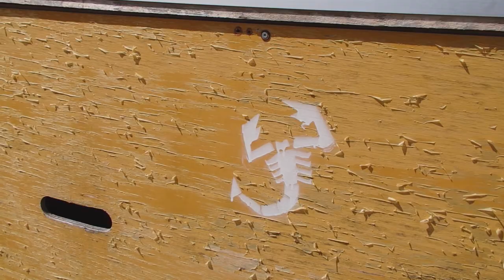鬼太郎ハウス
愛知県某所の畑の中にあるツリーハウス。（通称：鬼太郎ハウス）畑の中の大木にある朱色の家は、夏場は大木の葉に隠れて見えませんが、冬場になって大木の葉が落ちると姿を現します。（今回はその夏場の姿）
畑仕事の合間にこんな家で一服できたら最高。男の夢を具体化した素晴らしい物件です。